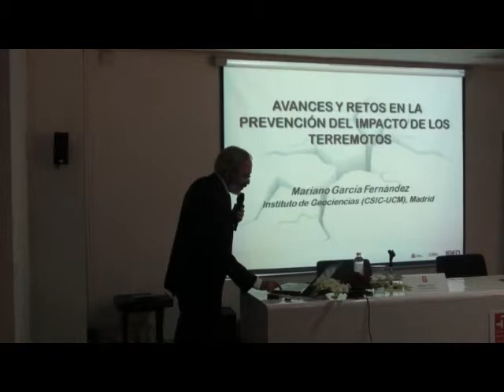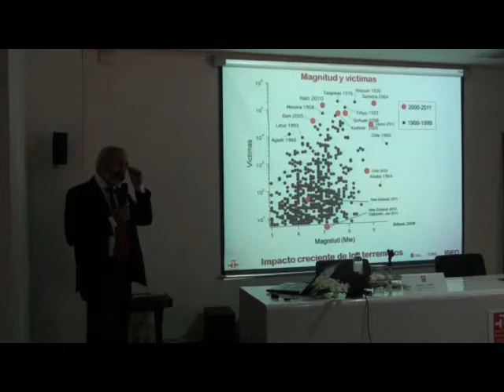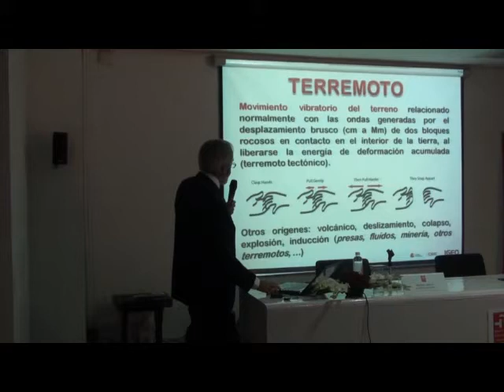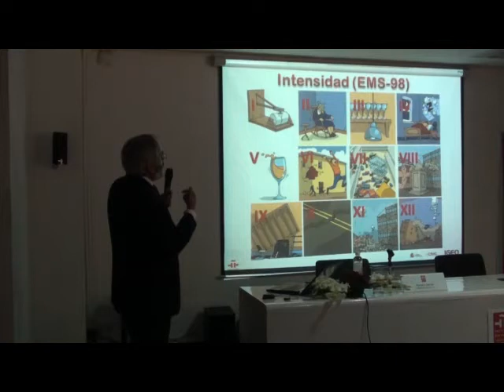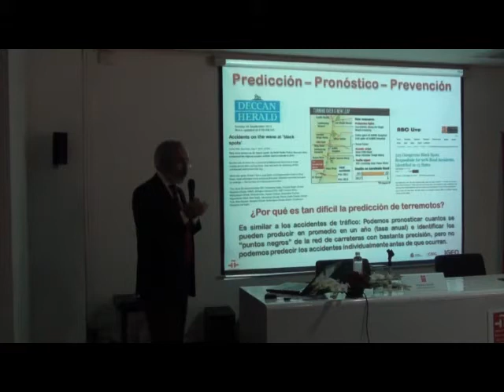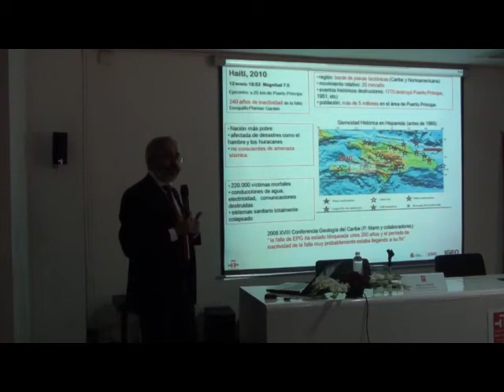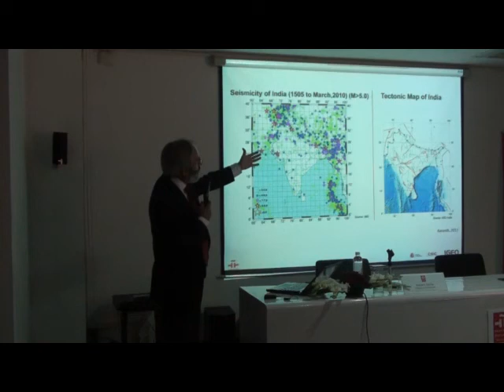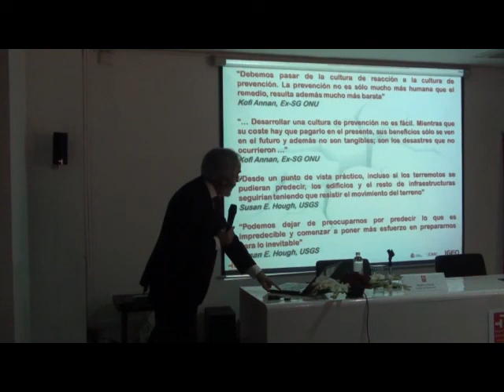Conferencia: "Catástrofes naturales" por Mariano García Fernández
Conferencia: Catástrofes Naturales
Ponente: Mariano García Fernández
Lugar: Sala de conferencias del Instituto Cervantes de Nueva Delhi, India.
Fecha: 4/10/2012

48 Hanuman Road - Connaught Place. New Delhi. India